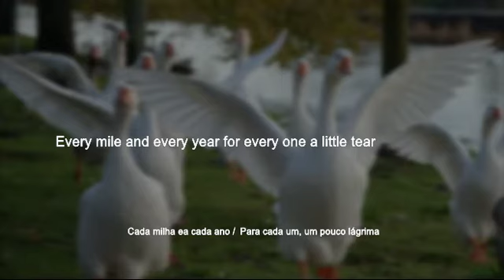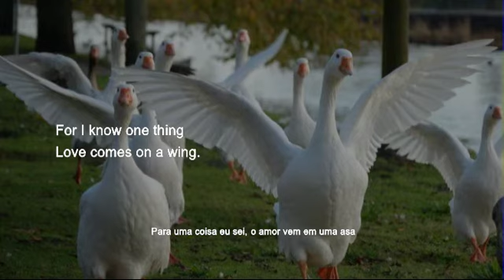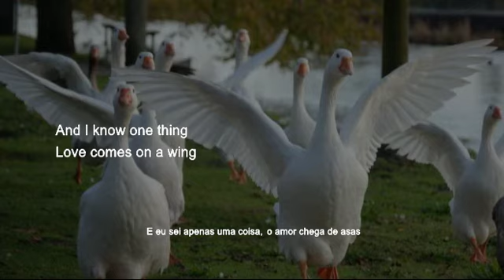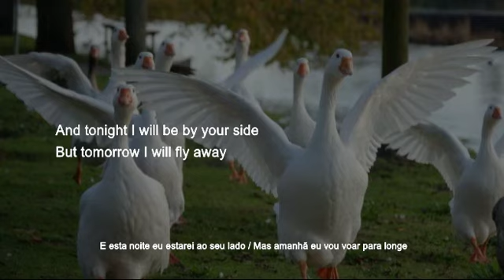Nick Cave / To Be By Your Side / Lyrics